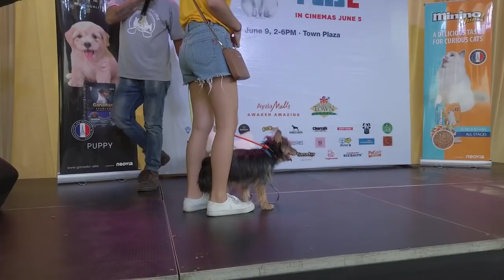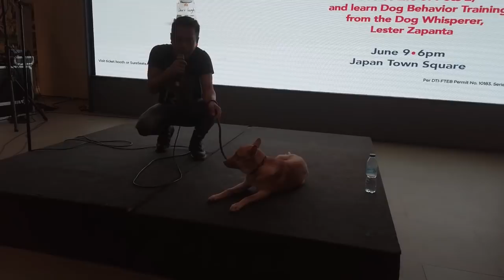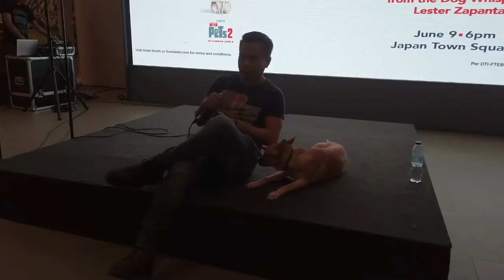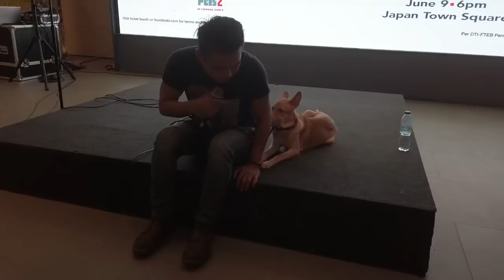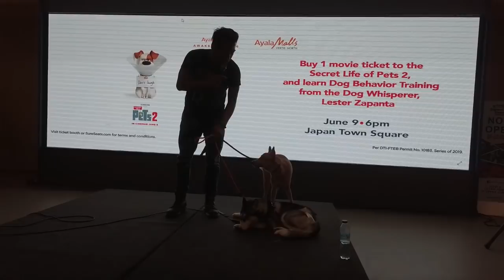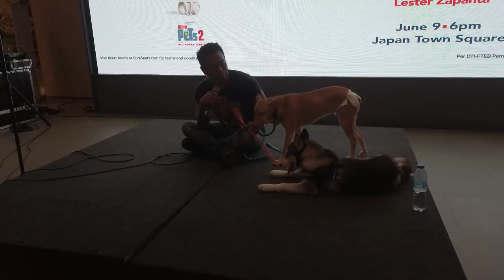Secret life of pets 2 Mall tour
Secret life of Pets mall tour.